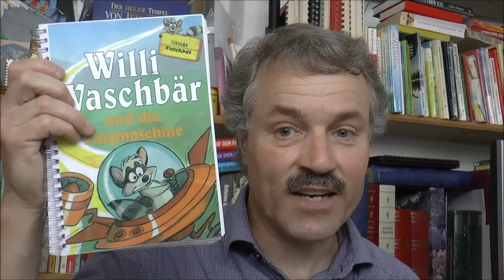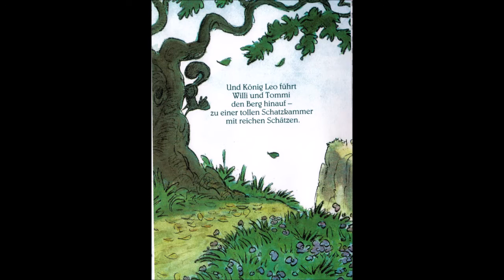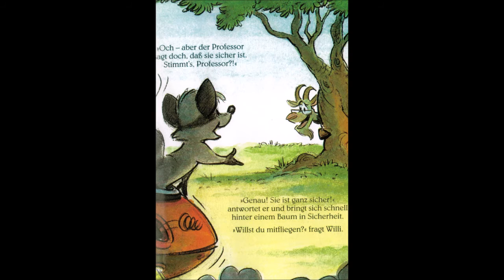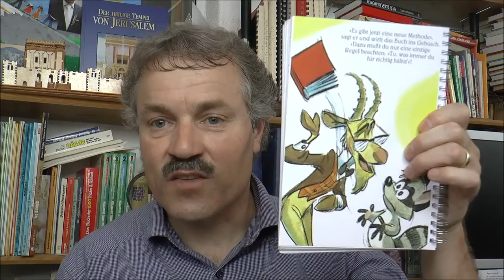Willi Waschbär und die Flugmaschine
Liebe Spurenleser
Heute erzähle ich euch die Geschichte von Willi Waschbär und der Flugmaschine. Weil heute Pfingsten ist erzähle ich Euch danach noch aus der Kinderbibel was an Pfingsten geschah.